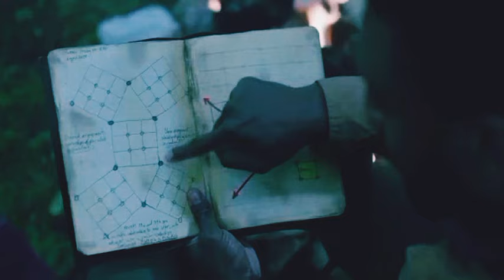Many version of theirself from different planes all started coming to Earth through this forest.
Many version of theirself from different planes all met and started fighting to be the only remaining version.